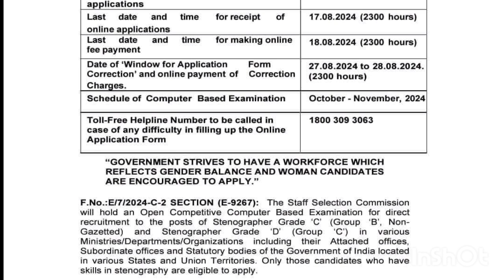SSC Stenographer Grade 'C' & 'D' Examination, 2024 Notification Out